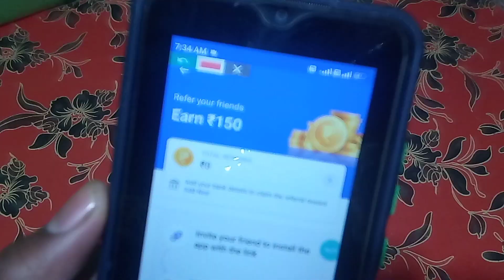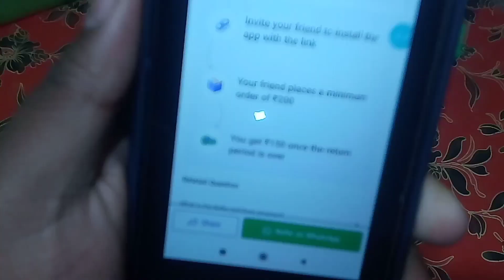Today New Refer And Earn App || Refer Earning || Best Refer Earning App 2022 || Invite And Earn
... Queries.
New Best Self ApplicationTodayWith Bonus
2021 New Best Self Earning Application

2021 Best Self Earning App / New Earning App
Today / Paytm Earning App 2021 Today New /
Earning App
| New Earning App 2021 | Best Paytm Cash Earning
App
New Gaming Earning App 2022 Without
Invest'ment Free Paytm Cash Earn 300+ 500+
Unlimited Time Win
2021 BEST SELF EARNING APP | EARN DAILY
2021 BEST SELF EARNING APP | EARN DAILY

.Video. Suggestion.
... Queries.
Apps 2021
Best Paytm Cash Earning AppsApps
-New Best Searching Quaries
New Best UPI Money Earning App 2022 New Best
Free Paytm Cash New online Money Making Earning
AppEarn Daily Free Paytm CashWithout InNew Online
Money Earning App 2021 New Best Self Earning
Application Today Without Invesment New Best Free
Paytm Cash Money Earning Application Today New
Best Money Eaening App Free Paytm Cash Without
Invesment New Work From HomebNo Invesment
Money Making Application Lunch New Best Gaming
Warning Application Today With Bonus New Best Self
Earning App Today With Bonus Today New Online
Money Earning App New Earn Daily Free Paytm Cash
Without Invesment Daily With Bonus